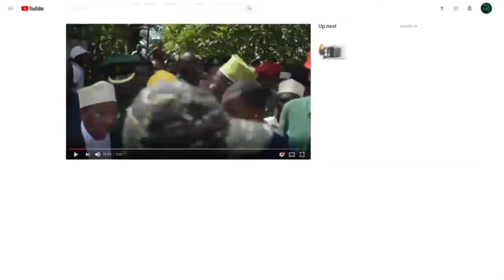KUMEKUCHA JAMAA ATUMBULIWA LIVE LIVE MBELE ZA WATU WAZIRI ACHARUKA ANATAKIWA AKARIPOTI TAKUKURU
“Hatuwezi kuvumilia tabia za namna hii, ninyi ndiyo mnatuletea matatizo ya kuichafua Wizara, huu mkanganyiko umesababishwa na Afisa asiye mwadilifu na ndiyo wanatusababishia migogoro mingi, Afisa asiyefuata taratibu sisi hatuwezi kumvumilia”

“Naelekeza ukaripoti ofisi za TAKUKURU ili uelezee umefikiaje maamuzi haya ya kutofuata taratibu lakini pia Katibu Mkuu akuchukulie hatua za kinidhamu” amesema Mhe. Ndejembi.

Waziri wa Ardhi Mhe. Deo Ndejembi Acharuka